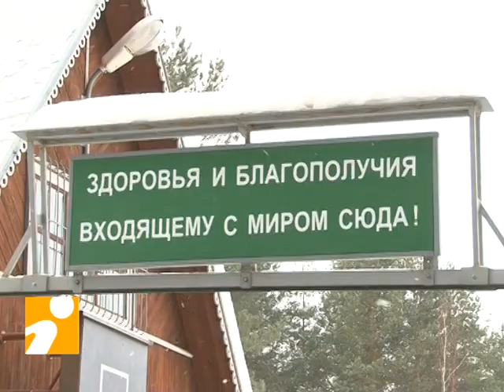Хоккей на огороде